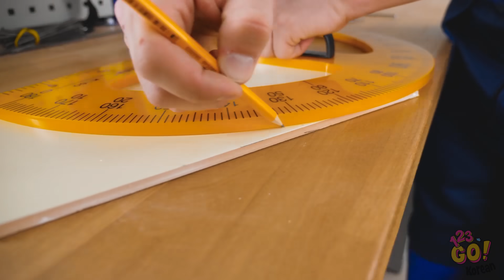화장품이 사람이라면 || 123 GO! 가 준비한 어색한 순간과 재미있는 상황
오, 화장품. 아주 큰 도움이 될 수 있어요, 그렇죠? 하지만 만일 화장품이 살아있다면 어떨까요? 사람처럼 말이에요. 그들만의 세상은 어떤 모습일까요?

한 가지 화장품에 생명을 줄 수 있다면, 어느 것을 고르실 건가요? 댓글로 알려주세요! 그리고 이 비디오를 친구들과 공유하고 이런 멋진 비디오를 더 많이 즐기려면 우리 채널을 구독하는 것도 잊지 마세요!